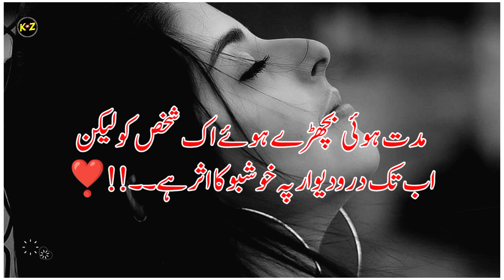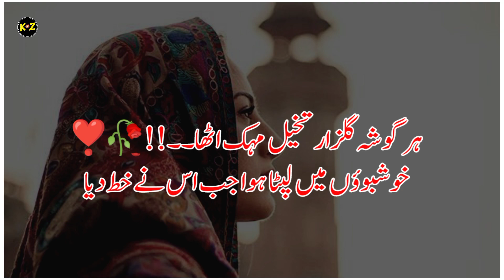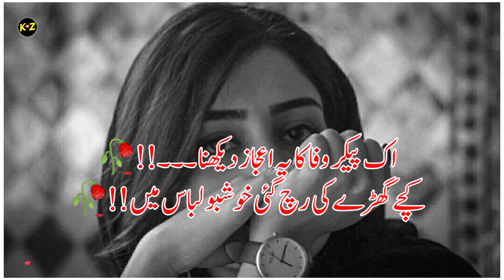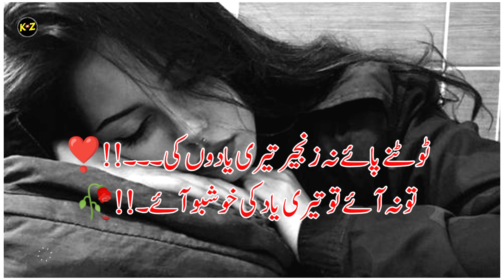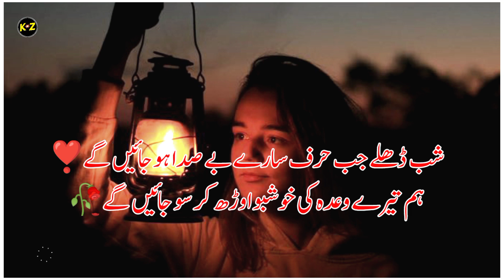Best Collection of Poetry Of BreakUp😩SAD😞 BrokenHeart💔Romantic👩‍❤️‍💋‍👩 Attitude Shayari | Part 147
Voice : Zeeshan Ali Jawadi
label : Kitab e Zeest
HeartBroken _Poetry
Urdu Poetry
Urdu Poetry allama Iqba
Urdu poetry
Urdu poetry page
Urdu poetry parents Urdu poetry with Imran Ali Imran
Urdu poetry Waqas jatt
Urdu poetry WhatsApp status 2 line
Urdu poetry wallpaper Urdu poetry Waseem barelvi
Urdu poetry waqt
Urdu poetry wala
Urdu poetry wafa
Urdu poetry writing
Urdu poetry wasif Ali wasif Ali Urdu poetry wasi shah
Ghazal Urdu poetry wasi shah romantic
Urdu poetry Waseem barelvi
Urdu shayari wasim barelvi
Urdu poetry by Waseem badami
Urdu shayari
Urdu shayar ki shayari
Urdu shayari Shaadi ke Liye
Urdu shayari shahveer jafry
2 line shayari
2 line Urdu poetry
2 line Urdu poetry WhatsApp status
2 line sad poetry
2 line status
2 line shayari status
2 line poetry status
2 line poetry for WhatsApp
2 line Love poetry
Line sad poetry WhatsApp status
2 line poetry tik Tok
2 line poetry for best friend
2 line poetry love
2 line poetry Urdu
2 line poetry Parveen shakir
2 line poetry Pashto
2 line poetry John Elia
2 line funny poetry
Funny shayari
Funny poetry
Best two line poetry in Urdu
Best two line shayari
Best two line shayari status
Best two line Hindi status
Best two line Hindi Shayari
Best 2 line Hindi sad shayari
Shero shayari
Sad 2 line status
Sad 2 line shayari Urdu
Sad poetry Punjabi
Punjabi shayari
Sad shayari Punjabi
Love poetry Punjabi
Sad love poetry Punjabi
Punjabi shero shayari
Two line Punjabi shayari
Punjabi shayari status
Punjabi love poetry status
Sad poetry Punjabi status
Sad poetry parizad
Sad poetry pari zaad
Sad poetry status parizaad
Parizaad sad poetry status
Parizad sad poetry black screen
Pari zaad status
Parizaad poetry
Parizaad poetry status
Parizaad shayari
Emotional poetry
Emotional poetry status
Emotional poetry Urdu
Emotional poetry WhatsApp status
Emotional poetry for best friend
Emotional poetry
Emotional shayari tik Tok
Emotional shayari for best friend
Emotional shayari for girlfriend
Emotional shayari for boyfriend